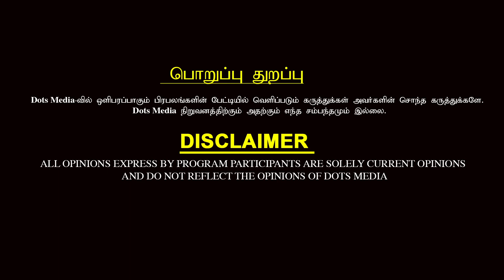CBSE பள்ளிகளின் போலி விளம்பரம் - educationalist shoba manikandan interview | State Board Vs CBSE